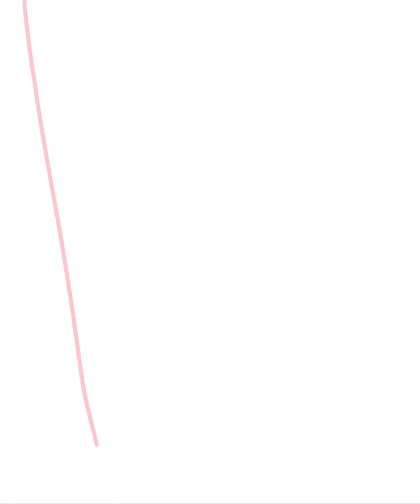“Kris?” || Deltarune Chapter 2 || Speedpaint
I made this a lil after chapter 2 dropped but forgot about it *shrug emoji*